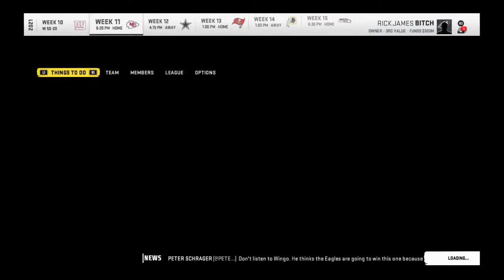TEDDYPOP88's Live PS4 Broadcast